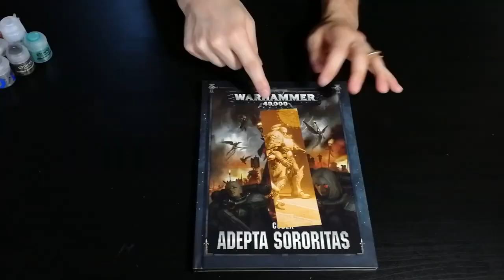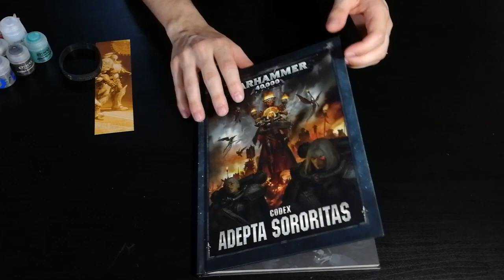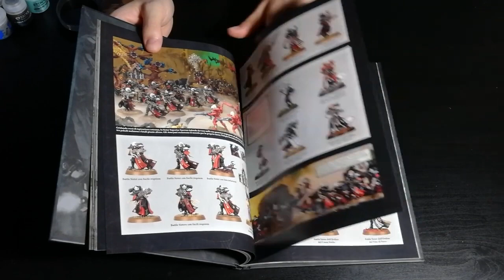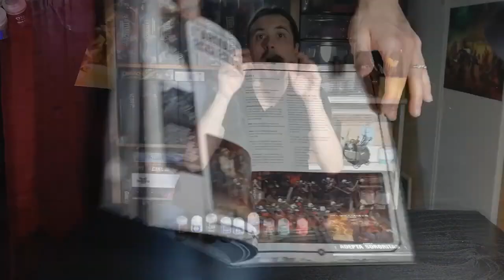Primo Ordine Giocolibreria Semola